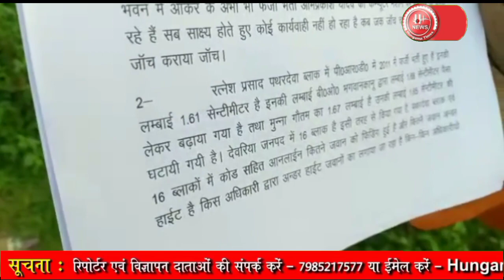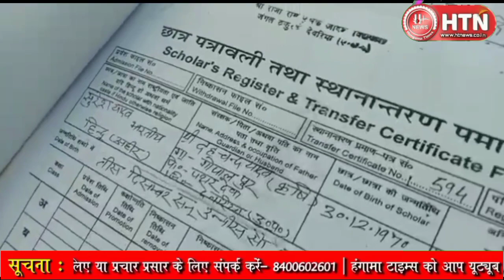PRD जवान ने खोली युवा कल्याण के अधिकारियों की पोल बताई ये हकीकत || Hungama Times